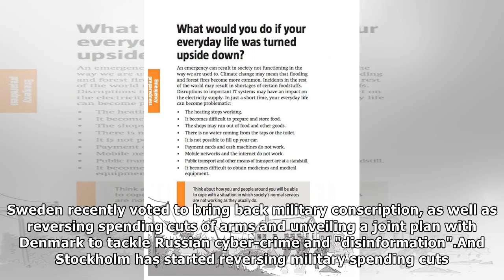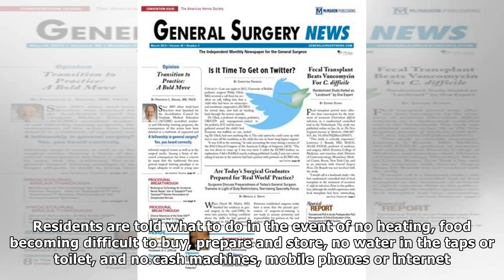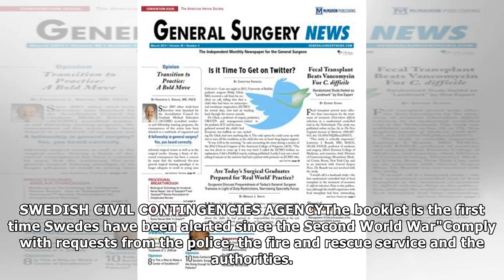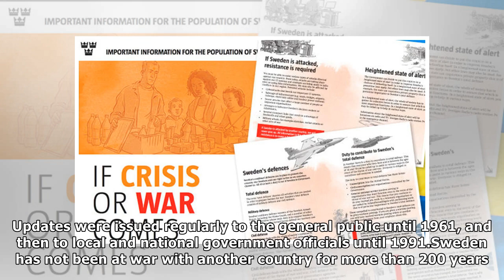'BE PREPARED': Sweden delivers WAR advice booklet to ALL 4.8million households